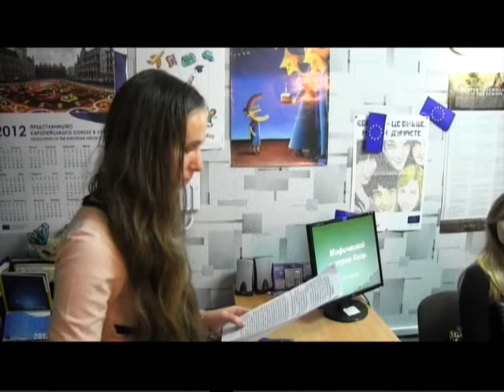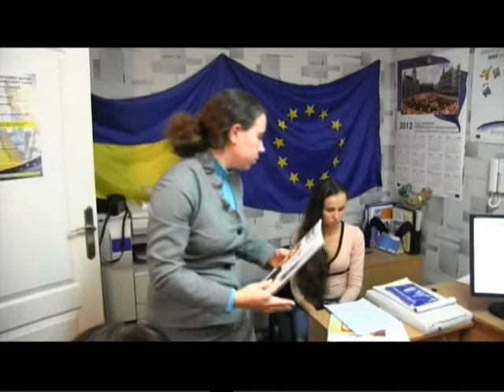Мифический Остров КИПР.ЕСпри ХГУ-2012.12.12